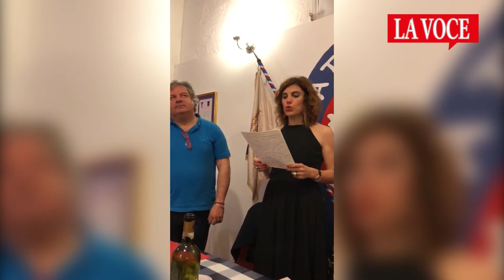IVREA. Anno 2019. La denuncia di una Mugnaia "abbandonata"